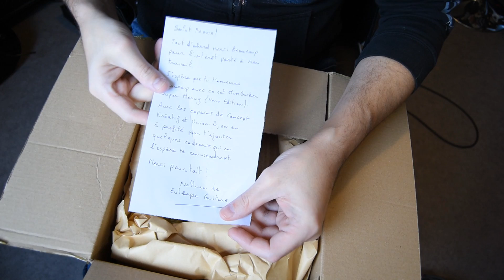Des micros SUPER HEAVY fabriqués en France !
-15% avec le code NEOL21 sur le site Euterpe d'ici Noël !

Tu peux y trouver mes packs payants, gratuits, les évènements à venir, mes albums en vente ainsi que le merch, me contacter directement par message et autres infos !

REJOINS LA CHAÎNE pour plus de contenu, des cours en direct et des vidéos réservés aux membres pour seulement 3.99 euros par mois ! Sans engagement et résiliable à tout moment, plus d'infos si tu cliques sur "rejoindre" ou